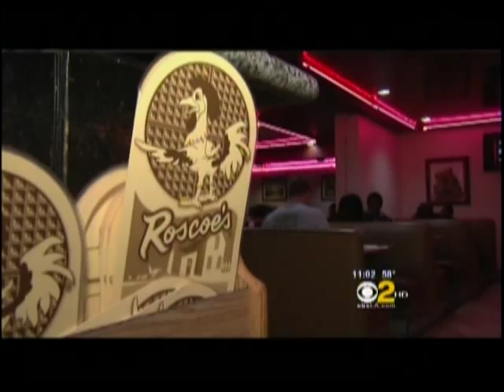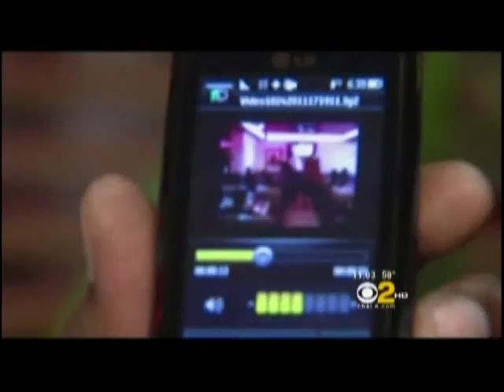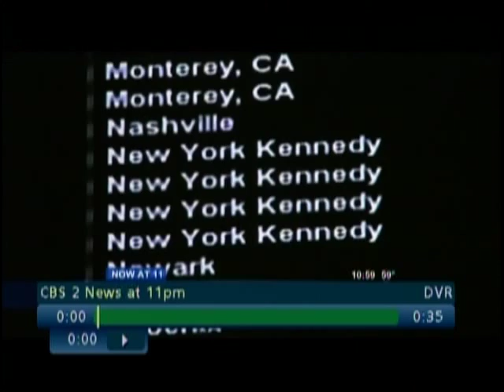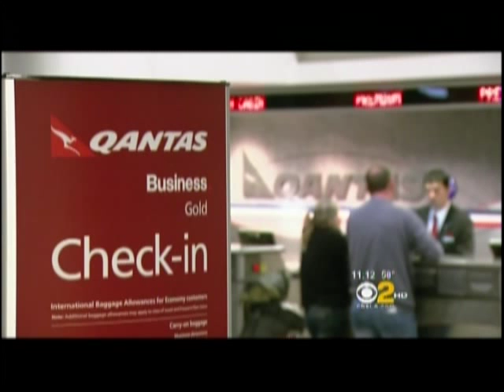SUZIE SUH ANCHORING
SUZIE SUH